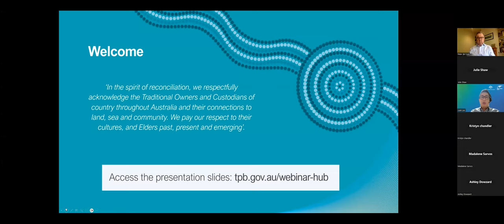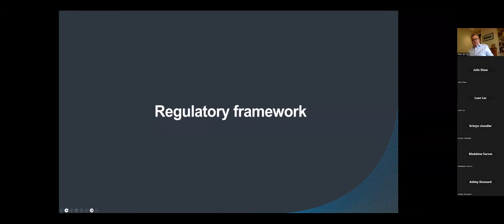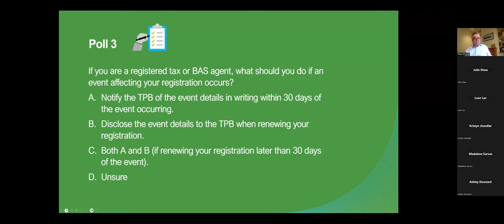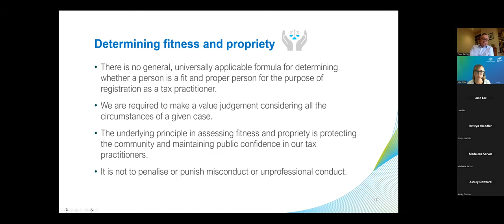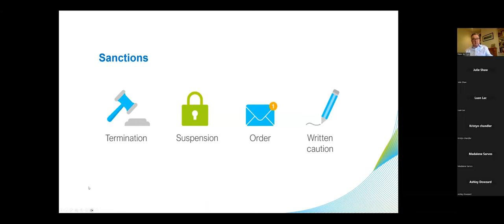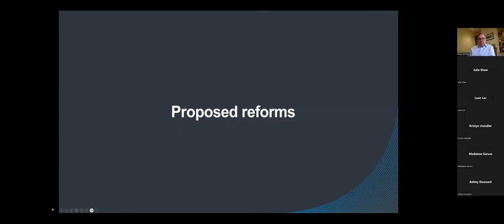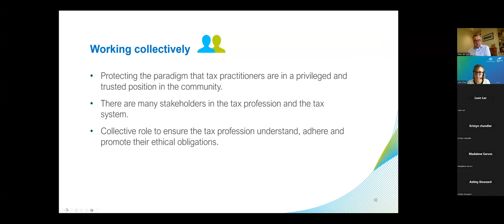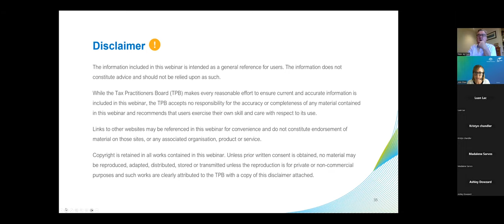Ethics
At the heart of your services to clients is the trust they have in your integrity, ethics and professionalism. This has been challenged recently, with ongoing scrutiny of integrity standards, in Parliament and in the community. Join us as we focus on ethics and how practicing ethical decision making can help maintain a compliant, honest, transparent and client focussed experience. Help us build confidence in the tax system and demonstrate the values of responsibility, respect, fairness and honesty. During this webinar you will see how ethical practice can assist you meeting your obligations and help support quality advice outcomes and processes.